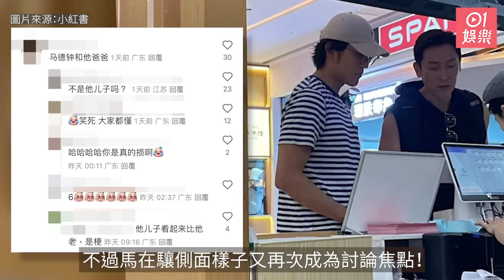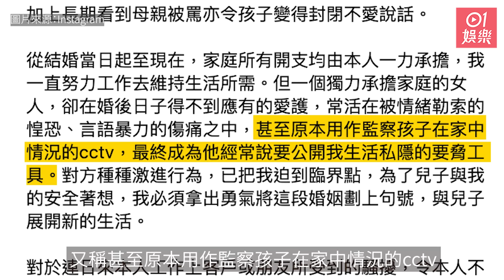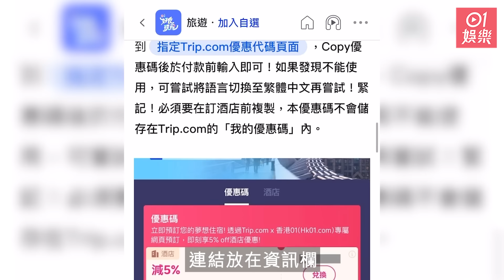今日娛樂 新聞｜周星馳御用綠葉82歲壽宴戴金錶巨型翡翠好富貴 上台高歌中氣十足｜莊韻澄稱與老公辦理離婚手續 兒子曾被帶到台灣｜馬德鐘｜陳自瑤｜何家勁｜陳嘉佳｜7月26日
資深演員黃一飛曾是周星馳電影御用配角，當中他在電影《少林足球》中飾演的大師兄一角，令觀眾留下深刻印象，他更憑此奪得香港金像獎最佳男配角。
42歲的莊韻澄（前名莊端兒）今日（26日）突然釋出律師聲明，指自己與經理人呂成忠（Joe）早於去年7月起正式分居，二人正辦理離婚手續。

✳️✳️Trip.com無門檻5%折扣！任何酒店+金額都得！✳️✳️

0:00 馬德鐘被捕獲佛山孖兒子馬在驤出街　網民竟狠批個仔仲老過老竇
0:44 周星馳御用綠葉82歲壽宴戴金錶巨型翡翠好富貴 上台高歌中氣十足
1:28 陳自瑤前度又撈唔掂宣布雞腳店執笠　曾獲稱飲食業鉅子4年買2層樓
2:06 莊韻澄稱與老公辦理離婚手續 兒子曾被帶到台灣
2:55 視帝細10年嬌妻一拖三帶仔女加國放暑假　因一事向老公求救極掛念
3:49 前亞視小生秘婚為人父後密密賺養家　64歲宣布開Cafe拓展飲食王國
4:30 北上發展女星曬新髮型蛻變日系美女　小富婆竟推介極平染髮超慳家
5:07 駱應鈞大病後狀況令人擔心 最新近照曝光精神飽滿
5:39 周殷廷去年8月已跟環球完約 月前仍合作搞演唱會惟至今未傾續約
6:18 七師傅正式宣布出家以僧服亮相 遠赴尼泊爾做慈善派食物極虔誠
6;52 童顏女星開騷再唱經典作獲讚唱功有進步　復古造型激似小鳳姐
7:24 「足球女神」鄭杞瑤Kylie C.踢波香汗淋漓　零濾鏡現真身靚過自拍